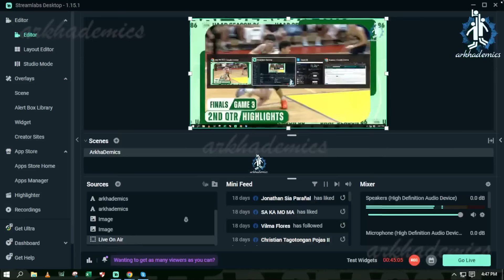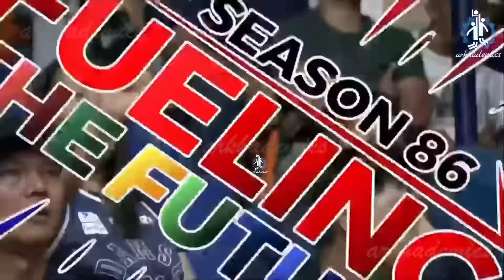UAAP Jr High School Basketball 86 | Finals Game 3 | AdU vs NUNS | Do-or-die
𝔅𝔞𝔰𝔨𝔢𝔱𝔟𝔞𝔩𝔩 𝔴𝔞𝔰 𝔦𝔫𝔳𝔢𝔫𝔱𝔢𝔡 𝔟𝔶 𝔍𝔞𝔪𝔢𝔰 𝔑𝔞𝔦𝔰𝔪𝔦𝔱𝔥 𝔦𝔫 𝔖𝔭𝔯𝔦𝔫𝔤𝔣𝔦𝔢𝔩𝔡, 𝔐𝔞𝔰𝔰𝔞𝔠𝔥𝔲𝔰𝔢𝔱𝔱𝔰, 𝔦𝔫 1891. 𝔚𝔦𝔱𝔥𝔦𝔫 𝔞 𝔣𝔢𝔴 𝔡𝔢𝔠𝔞𝔡𝔢𝔰, 𝔱𝔥𝔢 𝔫𝔢𝔴 𝔤𝔞𝔪𝔢 𝔟𝔢𝔠𝔞𝔪𝔢 𝔭𝔬𝔭𝔲𝔩𝔞𝔯 𝔱𝔥𝔯𝔬𝔲𝔤𝔥𝔬𝔲𝔱 𝔱𝔥𝔢 𝔘𝔫𝔦𝔱𝔢𝔡 𝔖𝔱𝔞𝔱𝔢𝔰 𝔞𝔰 𝔞𝔫 𝔦𝔫𝔡𝔬𝔬𝔯 𝔰𝔭𝔬𝔯𝔱. 𝔗𝔥𝔢 𝔭𝔬𝔭𝔲𝔩𝔞𝔯𝔦𝔱𝔶 𝔰𝔭𝔯𝔢𝔞𝔡 𝔬𝔳𝔢𝔯𝔰𝔢𝔞𝔰 𝔞𝔫𝔡 𝔱𝔥𝔢 ℑ𝔫𝔱𝔢𝔯𝔫𝔞𝔱𝔦𝔬𝔫𝔞𝔩 𝔅𝔞𝔰𝔨𝔢𝔱𝔟𝔞𝔩𝔩 𝔉𝔢𝔡𝔢𝔯𝔞𝔱𝔦𝔬𝔫 (𝔉ℑ𝔅𝔄) 𝔴𝔞𝔰 𝔬𝔯𝔤𝔞𝔫𝔦𝔷𝔢𝔡 𝔦𝔫 1932 𝔦𝔫 𝔊𝔢𝔫𝔢𝔳𝔞, 𝔖𝔴𝔦𝔱𝔷𝔢𝔯𝔩𝔞𝔫𝔡.

𝔅𝔞𝔰𝔨𝔢𝔱𝔟𝔞𝔩𝔩 𝔦𝔰 𝔞 𝔱𝔢𝔞𝔪 𝔰𝔭𝔬𝔯𝔱 𝔦𝔫 𝔴𝔥𝔦𝔠𝔥 𝔱𝔴𝔬 𝔱𝔢𝔞𝔪𝔰, 𝔪𝔬𝔰𝔱 𝔠𝔬𝔪𝔪𝔬𝔫𝔩𝔶 𝔬𝔣 𝔣𝔦𝔳𝔢 𝔭𝔩𝔞𝔶𝔢𝔯𝔰 𝔢𝔞𝔠𝔥, 𝔬𝔭𝔭𝔬𝔰𝔦𝔫𝔤 𝔬𝔫𝔢 𝔞𝔫𝔬𝔱𝔥𝔢𝔯 𝔬𝔫 𝔞 𝔯𝔢𝔠𝔱𝔞𝔫𝔤𝔲𝔩𝔞𝔯 𝔠𝔬𝔲𝔯𝔱, 𝔠𝔬𝔪𝔭𝔢𝔱𝔢 𝔴𝔦𝔱𝔥 𝔱𝔥𝔢 𝔭𝔯𝔦𝔪𝔞𝔯𝔶 𝔬𝔟𝔧𝔢𝔠𝔱𝔦𝔳𝔢 𝔬𝔣 𝔰𝔥𝔬𝔬𝔱𝔦𝔫𝔤 𝔞 𝔟𝔞𝔰𝔨𝔢𝔱𝔟𝔞𝔩𝔩 𝔱𝔥𝔯𝔬𝔲𝔤𝔥 𝔱𝔥𝔢 𝔡𝔢𝔣𝔢𝔫𝔡𝔢𝔯'𝔰 𝔥𝔬𝔬𝔭, 𝔴𝔥𝔦𝔩𝔢 𝔭𝔯𝔢𝔳𝔢𝔫𝔱𝔦𝔫𝔤 𝔱𝔥𝔢 𝔬𝔭𝔭𝔬𝔰𝔦𝔫𝔤 𝔱𝔢𝔞𝔪 𝔣𝔯𝔬𝔪 𝔰𝔥𝔬𝔬𝔱𝔦𝔫𝔤 𝔱𝔥𝔯𝔬𝔲𝔤𝔥 𝔱𝔥𝔢𝔦𝔯 𝔬𝔴𝔫 𝔥𝔬𝔬𝔭.

𝔅𝔞𝔰𝔨𝔢𝔱𝔟𝔞𝔩𝔩 𝔦𝔰 𝔬𝔫𝔢 𝔬𝔣 𝔱𝔥𝔢 𝔪𝔬𝔰𝔱 𝔭𝔬𝔭𝔲𝔩𝔞𝔯 𝔰𝔭𝔬𝔯𝔱𝔰 𝔦𝔫 𝔱𝔥𝔢 𝔴𝔬𝔯𝔩𝔡 𝔞𝔫𝔡 𝔬𝔫𝔢 𝔬𝔣 𝔱𝔥𝔢 𝔪𝔬𝔰𝔱 𝔴𝔦𝔡𝔢𝔩𝔶 𝔳𝔦𝔢𝔴𝔢𝔡. ℑ𝔱 𝔦𝔰 𝔞 𝔱𝔢𝔞𝔪 𝔰𝔭𝔬𝔯𝔱 𝔱𝔥𝔞𝔱 𝔦𝔫𝔳𝔬𝔩𝔳𝔢𝔰 𝔱𝔴𝔬 𝔱𝔢𝔞𝔪𝔰 𝔬𝔣 𝔣𝔦𝔳𝔢 𝔞𝔠𝔱𝔦𝔳𝔢 𝔭𝔩𝔞𝔶𝔢𝔯𝔰 𝔢𝔞𝔠𝔥 𝔱𝔯𝔶𝔦𝔫𝔤 𝔱𝔬 𝔰𝔠𝔬𝔯𝔢 𝔭𝔬𝔦𝔫𝔱𝔰 𝔞𝔤𝔞𝔦𝔫𝔰𝔱 𝔬𝔫𝔢 𝔞𝔫𝔬𝔱𝔥𝔢𝔯 𝔟𝔶 𝔱𝔥𝔯𝔬𝔴𝔦𝔫𝔤 𝔞 𝔟𝔞𝔩𝔩 𝔱𝔥𝔯𝔬𝔲𝔤𝔥 𝔞 300 𝔠𝔪 (10 𝔣𝔢𝔢𝔱) 𝔥𝔦𝔤𝔥 𝔥𝔬𝔬𝔭 (𝔱𝔥𝔢 '𝔟𝔞𝔰𝔨𝔢𝔱') 𝔲𝔫𝔡𝔢𝔯 𝔬𝔯𝔤𝔞𝔫𝔦𝔰𝔢𝔡 𝔯𝔲𝔩𝔢𝔰.